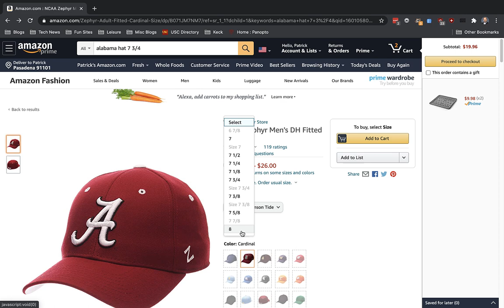Amazon Trolls Bama Fan